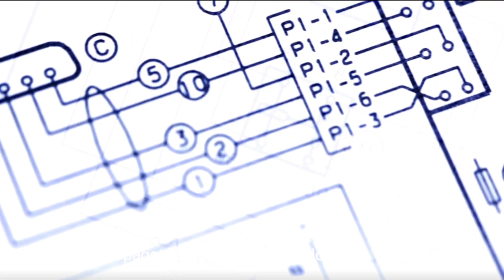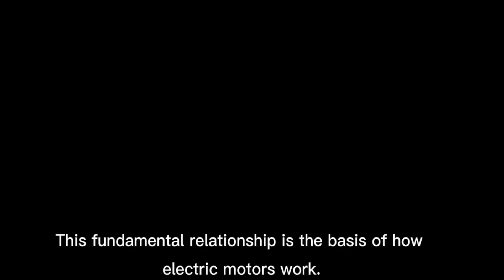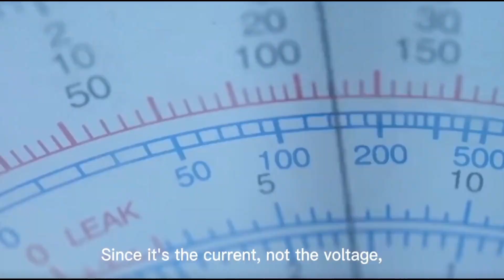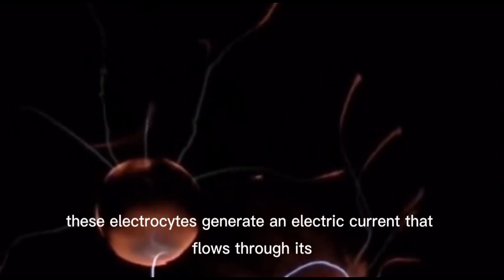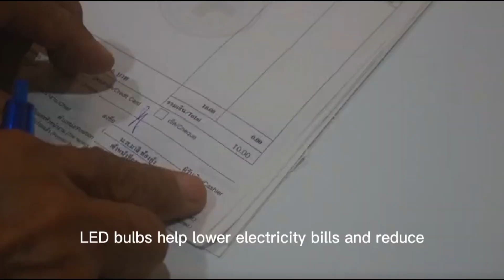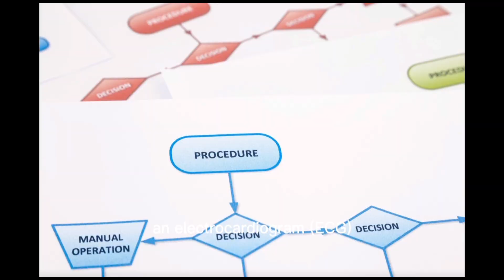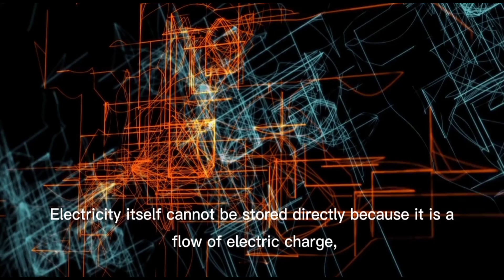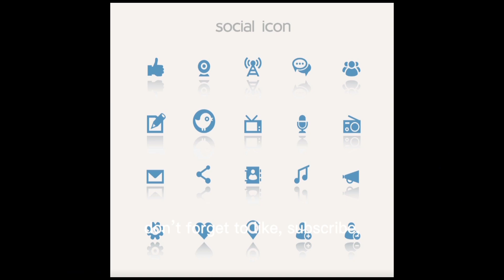10 Shocking Facts About Electricity ⚡ You Didn't Know!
10 Shocking Facts About Electricity ⚡ You Didn't Know!

⚡ Get ready to be shocked — in a fun way! In this video, we’re diving into 10 super cool and surprising facts about electricity. From lightning bolts and electric eels to how your body conducts electricity, these bite-sized facts are perfect for curious minds of all ages. Whether you're a student, a teacher, or just love learning new things, this video is for you. ⚡

MJR Educational Series

The engineering sector is increasingly prioritizing sustainable practices, driven by the growing demand for renewable energy sources such as wind, solar, and green hydrogen.

The videos you will watch provide basic information and tips, but I advise you to always consult with experts to ensure you receive the best guidance.